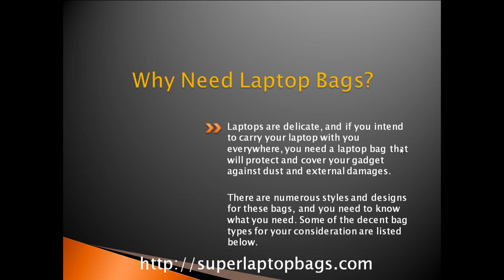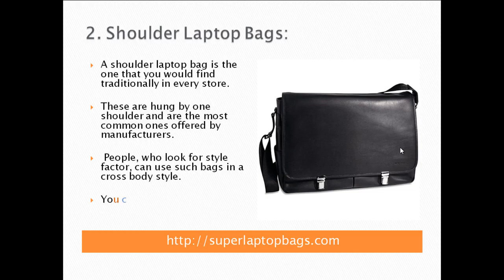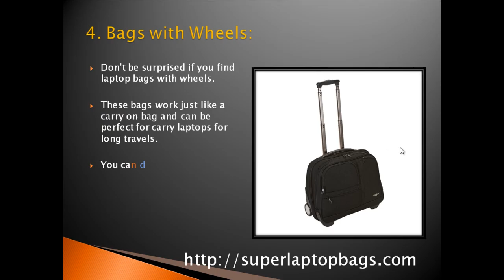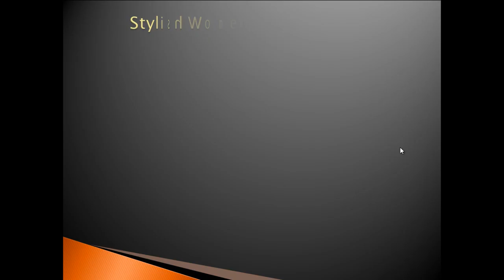4 Types of Laptop Bags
A lot of laptop bags available in the market. From those, i tried to put here only 4 types of laptop bags after a short research that will help to easy your lifestyle. For more laptop bags reviews and guides please feel free to visit my